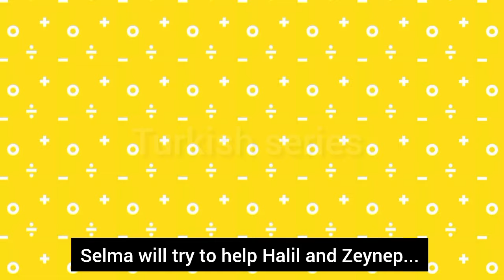Ruzgarli tepe 160.Bölüm fragmani with English subtitle